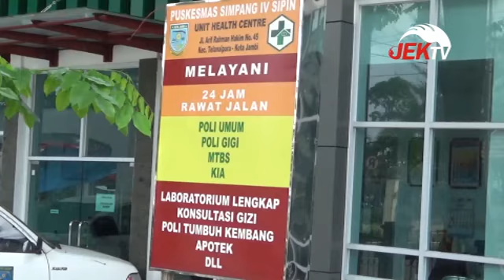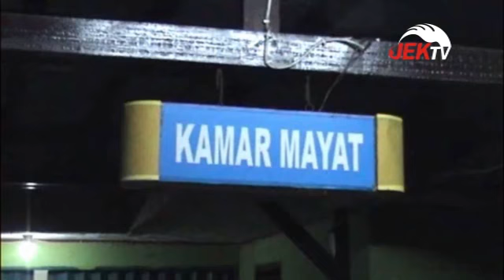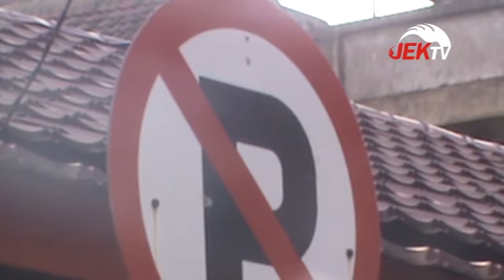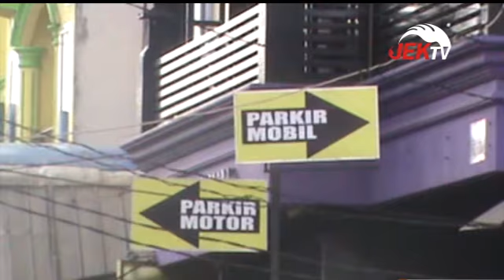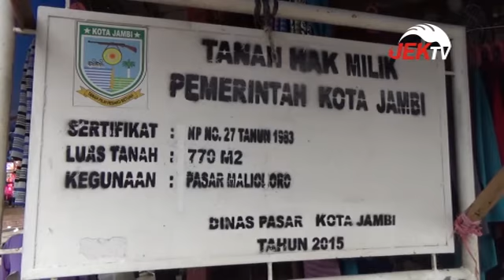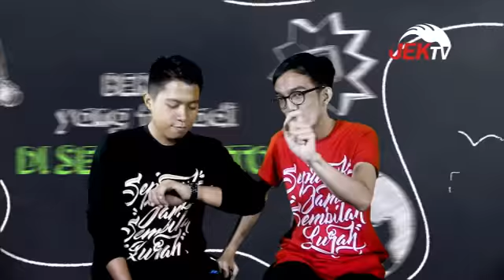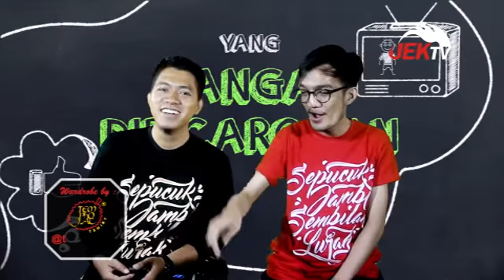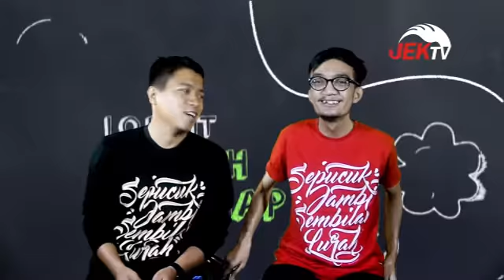IKO BERITA, NTAH HAPO-HAPO 8 JANUARI 2017